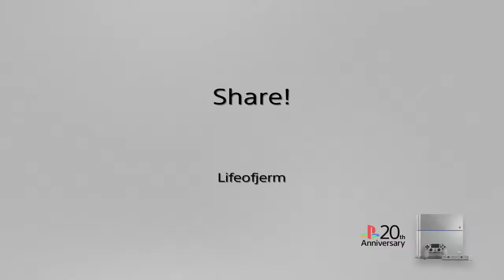MW Remasterd Shots!